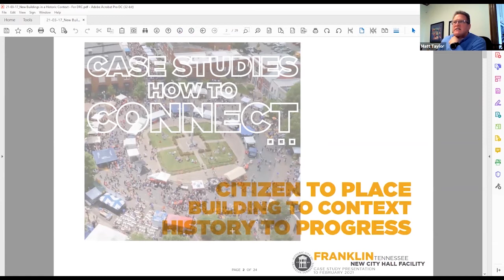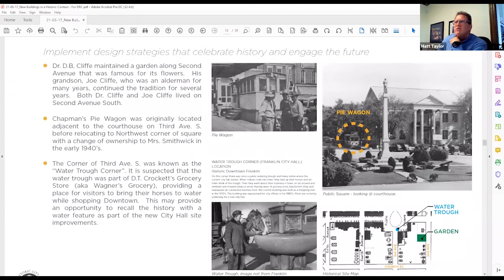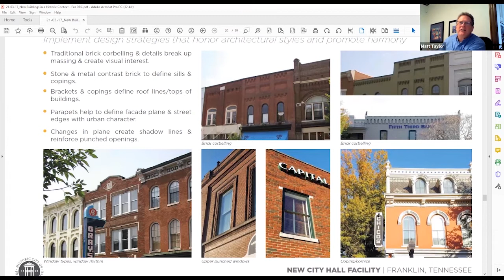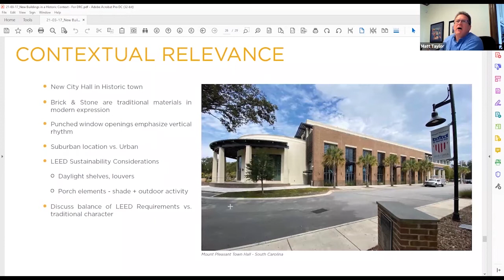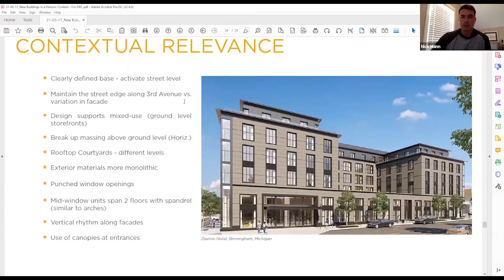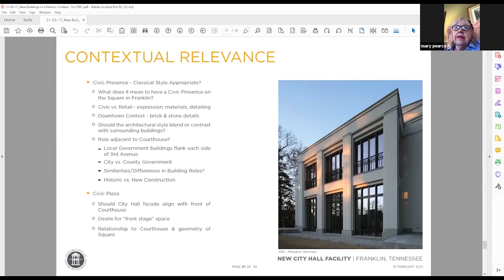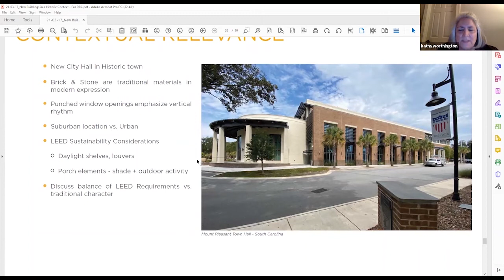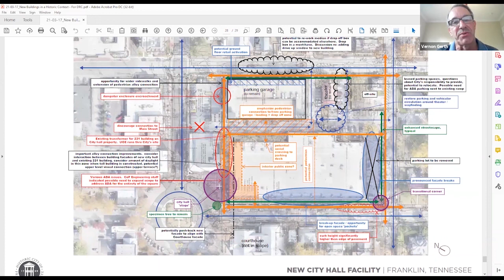City of Franklin, Special Called History Zoning Design Review Committee 3-23-2021